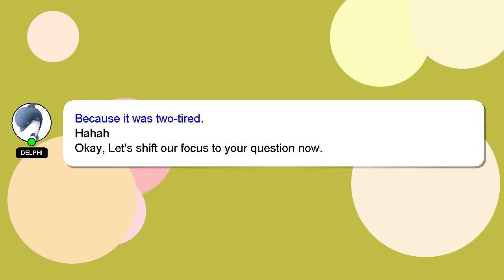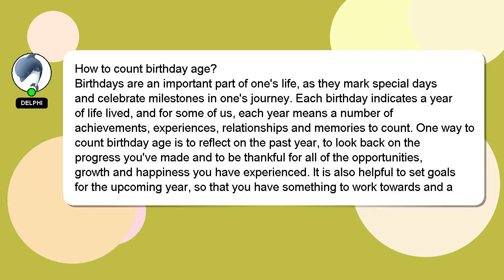How to count birthday age?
Let me give you a quick introduction about myself, Hello everyone, I'm Delphi. I can assist you in discovering answers to your inquiries. - How to count birthday age?

Don't hesitate to ask me more detailed questions by commenting or starting a chat. Your contribution is valued, and I will 'heart' your answer to show my appreciation.

*2 What we are experimenting :*